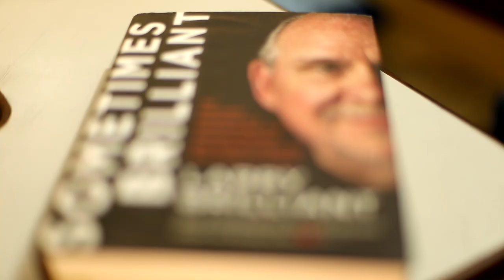कैंची धाम | Kainchi Dham | नीम करोली बाबा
नैनीताल की पहाड़ियों में छिपा हैं एक अनोखा मंदिर, कैंची धाम, जो विश्वभर में मशहूर हैं। बाबा नीम करोली बाबा के इस आश्रम मे, एपल के संस्थापक, स्टीव जॉब्स कई महीने रहे | सालो बाद जॉब्स के कहने पर, फेसबुक के संस्थापक, मार्क ज़ुकरबर्ग भी यहाँ आये थे। जानिए इस धाम की अजब कहानी।